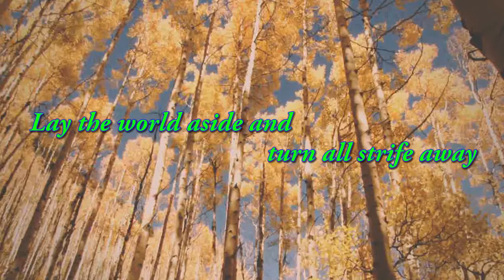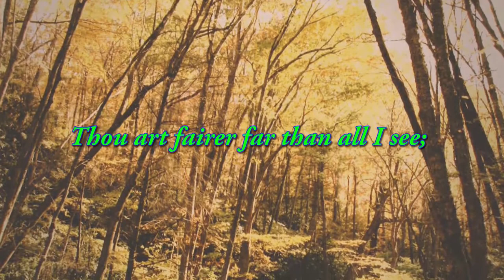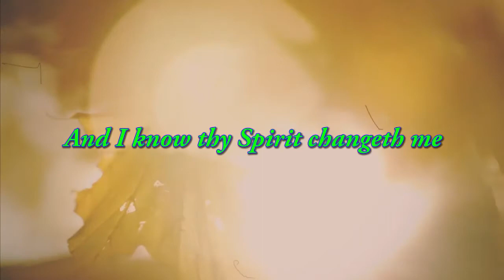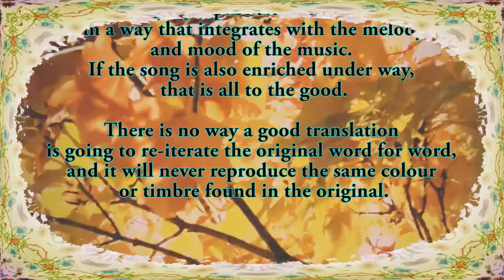Jesus in thy presence choir version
I was actually present the first time this song was ever made public. It was at a service at Kristent Felleskap Bergen when its meeting-place was still in Møllendalsbakken, and Anne was still 'Farestveit' and not yet 'Erlendsen' as well. Since then it has gradually begun to be sung by a large number of different churches, and there is a reason for that. This recording of the song is important because it is sung in the same setting as the song originally came from and in much the same manner.

The background music to this compilation has been re-blogged from
at LogosPolska, who unfortunately has not noted who is singing the recording. Hopefully, they do not mind.

My purpose in translating songs is to render them in a way that acheives the same for someone who speaks English as the original Norwegian. What you see here is the tip of the iceberg. Many hours of deliberation float beneath the surface. Nor have I tried to be overly ‘contemporary’. That is a sure-fire shortcut to becoming outdated!

The point is to impart the message, purpose and train of thought in a way that integrates with the melody and mood of the music. If the song is also enriched under way, that is all to the good.

There is no way a good translation is going to re-iterate the original word for word, and it will never reproduce the  same colour or timbre found in the original.

The wording of the original is as follows: (verse 1)
"Jesus I bow my knee near to you. None is like you. Forget the world around and lay all toil down. None is like you.
(refrain:)
You are more beautiful than all I know, the dark around must give way to your glory. And I know your Spirit transforms me as I sit here and admire you.
(verse 2)
Quiet before your throne I get to see your plan: When you gave your life the whole world was set free. Lord, what love and great grace. We are allowed to know you. We are allowed to worship you."